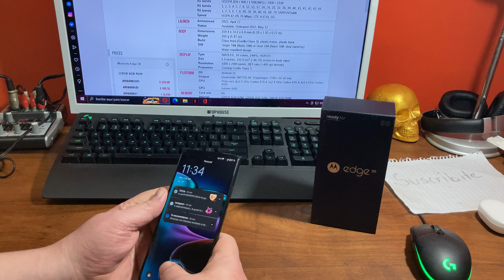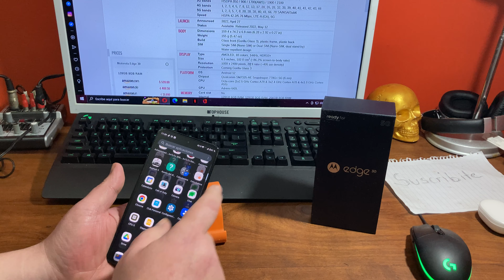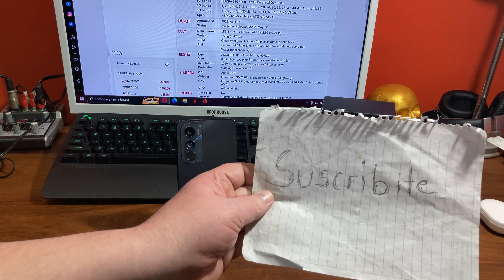Review Motorola EDGE 30 | Un mes de uso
Edge 30 después de un mes como teléfono diario. Como me fue te lo cuento.